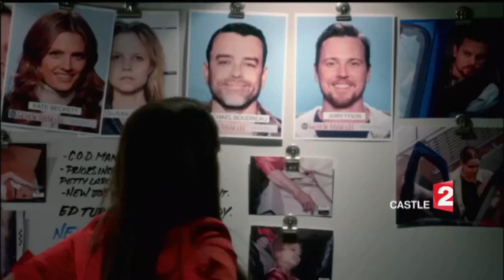Castle 7x15 'Règlement de comptes' Bande annonce France 2 #1